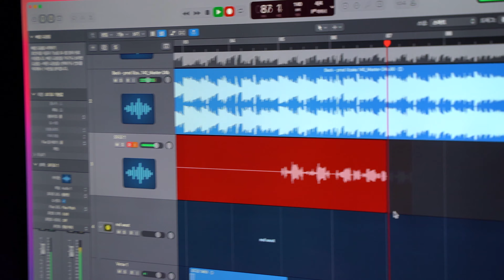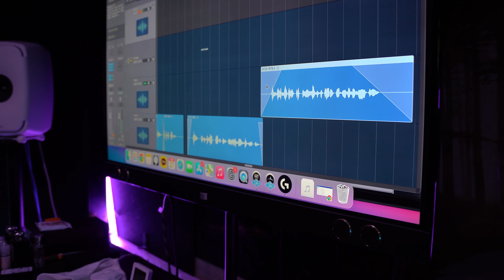'Back (feat. Red West) - Cuff' Recording Behind in R+F Studio (ENG Sub)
'Back (feat. Red West) - Cuff' Recording Behind in R+F Studio